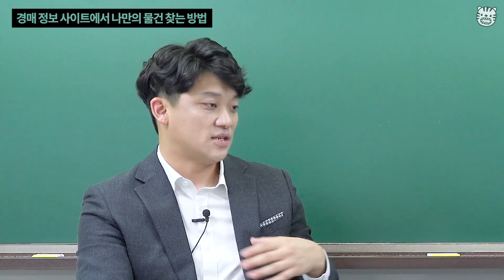부동산 경매, 자신만의 투자 컨셉을 정해야 하는 이유ㅣ초보 투자자를 위한 부동산 경매 팁ㅣ원도 3부 [후랭이TV]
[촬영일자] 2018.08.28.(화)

안녕하세요 후랭이입니다^^

이번 원도 3부에서는 왜 지금 부동산 경매를 공부해야 하는지,
원도님의 신간 경매야 부탁해, 초보 경매 투자자를 위한 팁,
투자 컨셉을 정하는 방법, 물건 검색 팁에 대해

[원도 3부]
1. 왜 지금 부동산 경매를 공부해야 할까?
2. 경매야 부탁해
3. 초보자는 무조건 쉽고, 소액으로, 간단한 것부터!
4. 나만의 투자 컨셉 잡는 방법
5. 경매 정보 사이트에서 나만의 물건 찾는 방법

※ 원도님과의 인터뷰는 총 5부로 이루어져있습니다.

【장비 정보】
[Cam]